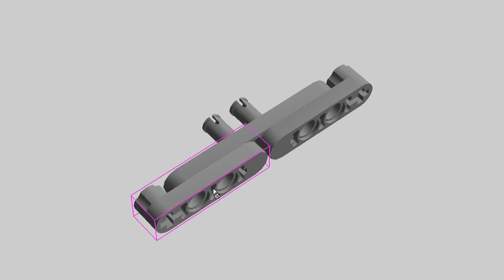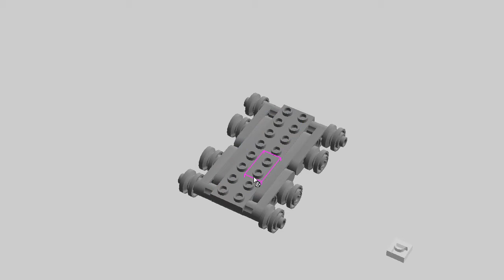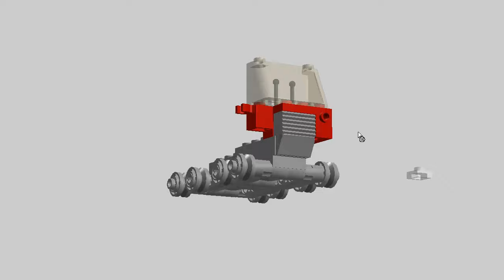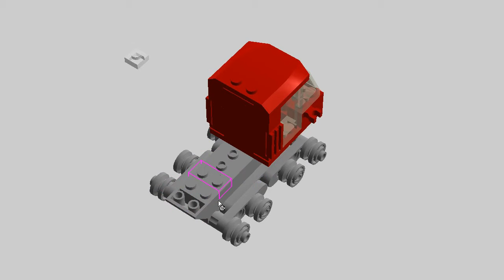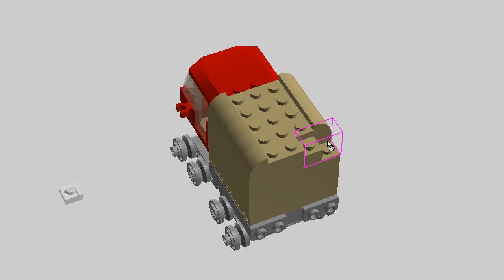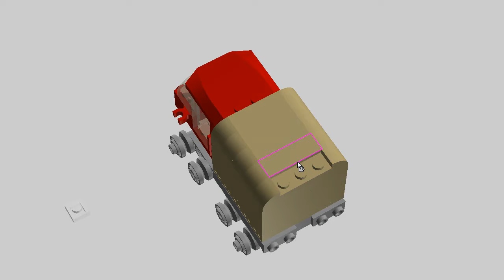LEGO Snowcat. MOC Building Instructions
Lego MOC Tutorial Snowcat building instructions.
Snowcat is tracked vehicle designed to move on snow.

Custom instructions how to build minifig scale size and 5-stud wide car for your city. LDD speed build.